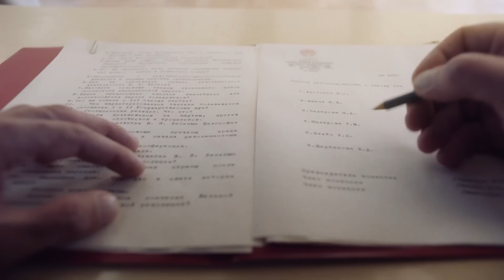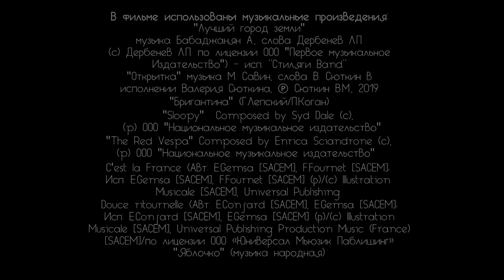TEJIDOS DE CORAZÓN (Parte 6) MEJOR PELICULA| Películas Completas En Español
1962. Tanya, que ha venido a conquistar la capital, no consigue entrar en un instituto textil: la culpa no es de su falta de talento (Tanya es una diseñadora de moda nata), sino de la trágica biografía del padre de Tanya. Por casualidad, Tanya consigue un trabajo en una sección cerrada de los grandes almacenes "Capital City", que sirve a la élite de la sociedad soviética. Trabajar en la sección Cien le da la oportunidad de cumplir su sueño: convertirse en una artista famosa y conquistar París, la capital mundial de la moda. Pero Volodya, un joven de una familia de la nomenklatura, se interpone en el camino. Él y Tanya se enamoran el uno del otro, pero la situación se complica por la prometida de Volodya...

chistosas.